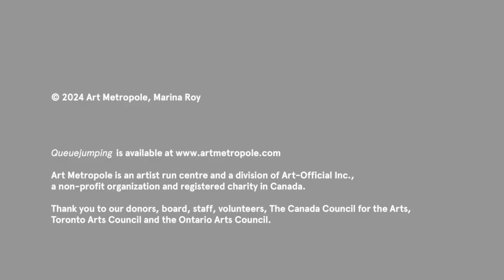Queuejumping book launch and reading with Marina Roy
Taking encyclopedic form, Queuejumping eloquently unspools manifestations of capitalist, colonialist, agrologist, and scientist impulses–all within the context of the letter Q. From queens, queers, quadrupeds, and the Quran to quick, quiddity, and quotidian, artist and scholar Marina Roy masterfully presents research-based art writing, poetry, lists (Q without U: words for Scrabble), found images and piercing essays on humankind’s hunger to supersede the other in order to preference what Roy calls “the vertically-directed world.” Moving effortlessly between the macro and micro—from millions of years of organic decay to the the contemplation of contemporary art—_Queuejumping_ is concerned with the origins of hegemonic forces, what is lost by winning, and what is gained by stepping out of line.